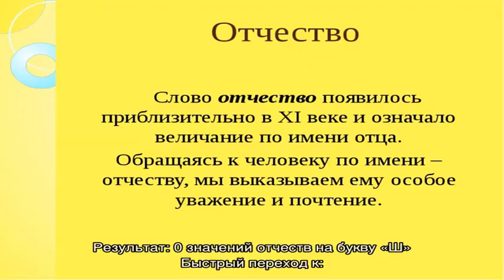Женские отчества на букву «Ш»: значение, толкование, полный список по алфавиту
Женские отчества на букву «Ш»:  значение, характеристика, список по алфавиту.  Подробное толкование каждого женского отчества на букву «Ш»